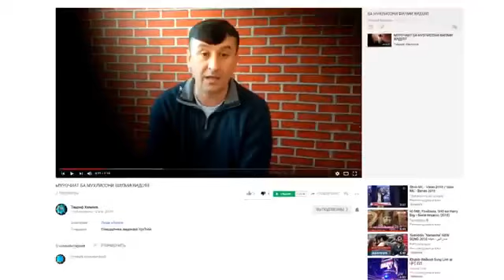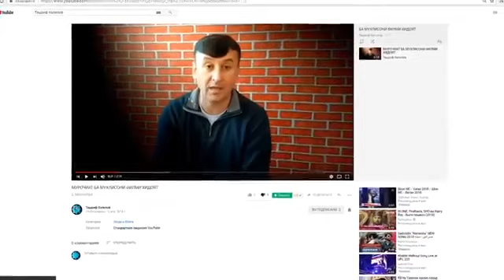Хидоят мурочиати Ташриф Халилов